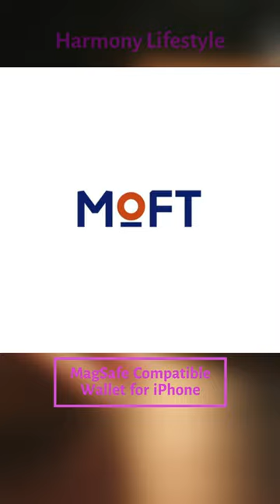MagSafe Compatible Wallet for iPhone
iPhone MagSafe Wallet: Elevate your iPhone experience with the convenience of our MagSafe-compatible wallet. Seamlessly attach and access your essentials while on the go, adding both style and functionality to your device.

Best *MagSafe Wallet for iPhone* : Discover the pinnacle of iPhone accessories with our acclaimed MagSafe wallet. Trusted by users, it combines sleek design with practicality, making it the best choice for keeping your cards and cash at hand.

MagSafe Wallet Case for iPhone: Unite protection and utility with our MagSafe wallet case for iPhone. Safeguard your device while having your cards accessible, creating a sleek and efficient solution in one.

iPhone Wallet with MagSafe Compatibility: Experience the fusion of technology and convenience with our iPhone wallet featuring MagSafe compatibility. Streamline your essentials in a chic and secure manner.

Top-Rated *MagSafe Wallet for iPhone* : Join a community of satisfied users who vouch for our top-rated MagSafe wallet. Seamlessly integrating with your device, it's the ultimate choice for efficiency and style.

Convenient iPhone MagSafe Card Holder: Simplify your life with the convenience of our iPhone MagSafe card holder. Access your cards effortlessly while enjoying the innovative power of MagSafe technology.

iPhone MagSafe Wallet Stand: Embrace versatility with our iPhone MagSafe wallet stand. Seamlessly switch between wallet and stand modes for an optimal viewing experience on the go.

Affordable MagSafe Wallet for iPhone: Elevate your iPhone's functionality without straining your budget. Our affordable MagSafe wallet is designed to bring efficiency and style within reach.

Secure iPhone Wallet with MagSafe: Prioritize security with our iPhone wallet enhanced by MagSafe technology. Enjoy the peace of mind that comes with a secure attachment while carrying your essentials.

*MagSafe Wallet for iPhone* : Revolutionize your iPhone experience with our MagSafe wallet. Designed for the modern lifestyle, it's the ultimate accessory to simplify and enhance your daily routine.

Elevate your phone experience with our *MagSafe Compatible Wallet for iPhone* . It's more than a wallet – it's your ultimate Phone Essentials companion, a Mobile Organizer that simplifies your life. Designed for Effortless Access, this sleek accessory securely carries your cards while seamlessly integrating with MagSafe technology. Stay organized, travel light, and enjoy the convenience of having your essentials at your fingertips. Embrace modern functionality and style with the perfect Phone Essentials solution.